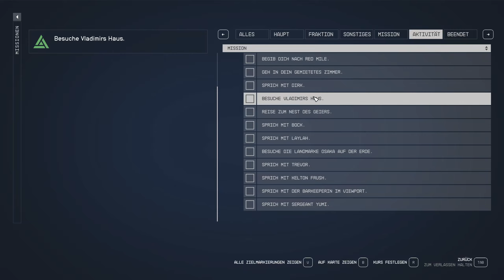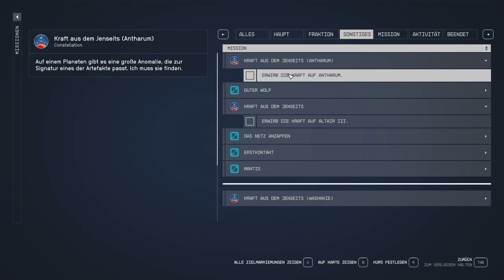STARFIELD 🌌 #064 : TEMPEL BETA + ALPHA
Wir spielen STARFIELD und werden als Minenarbeiter neu eingestellt. Doch direkt an unserem ersten Tag, finden wir eine mysteriöse Kammer mit einem Unbekannten Fundstück. Danach verändert sich unser Leben komplett und wir durchqueren die gesamten GALAXIEN auf der Suche nach der Wahrheit. Dabei wünsch ich euch viel "Spaß"!

PARTNER: InstantGaming

Hier ein paar nützliche Links:

▶Amazon [XBOX/PC]

▶(spezial editionen) [Amazon]